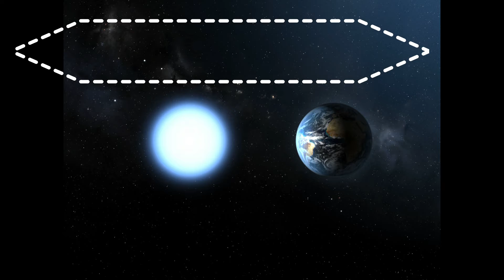The brightness star in the Night sky